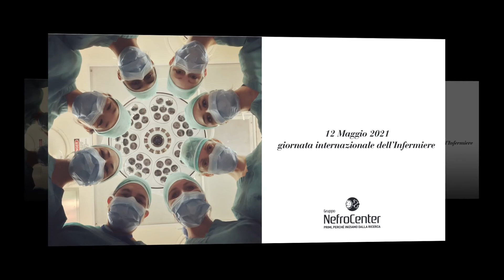Movie Giornata internazionale dell'infermiere 2021